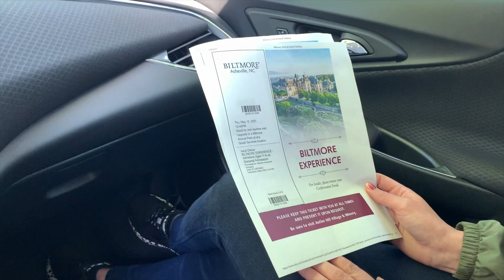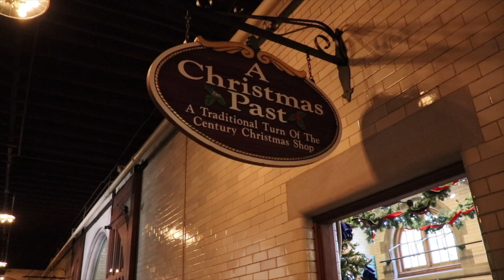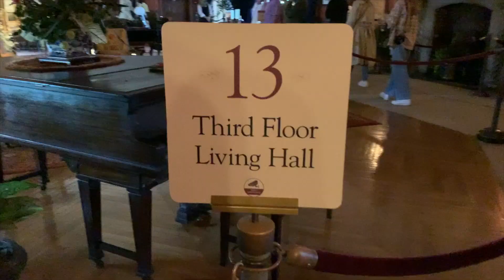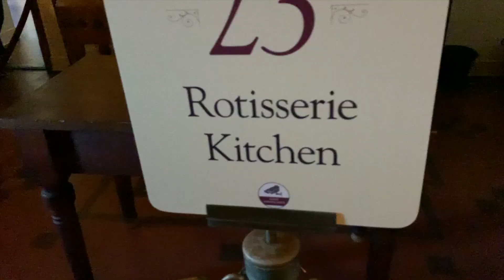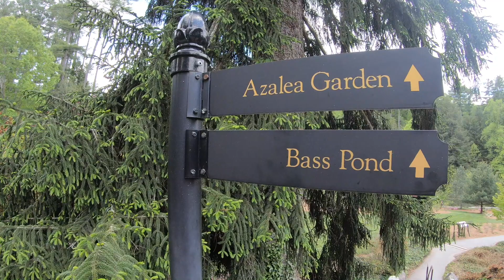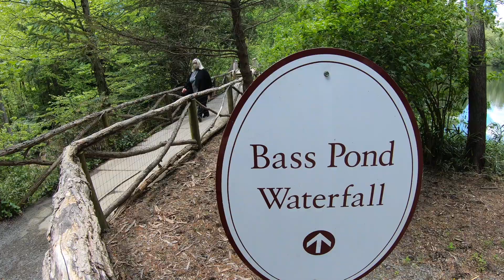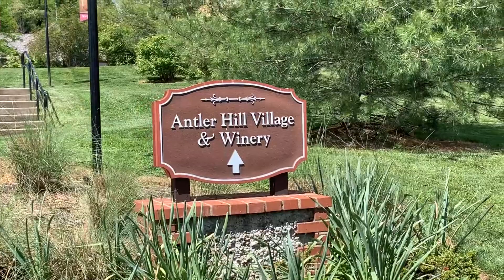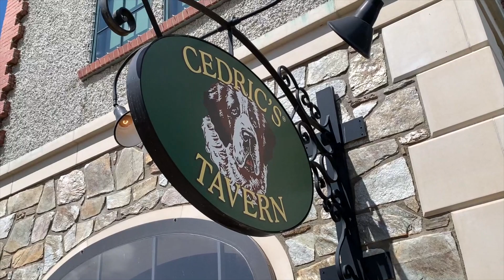Exploring the Biltmore Estate | America's Largest Private Home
We met up with my family (Mom, Dad, Sister, and Brother-in-Law) to spend the afternoon at the Biltmore Estate. This will provide as a simple guide to the property. We didn't do everything but these are some highlights that you shouldn't miss.